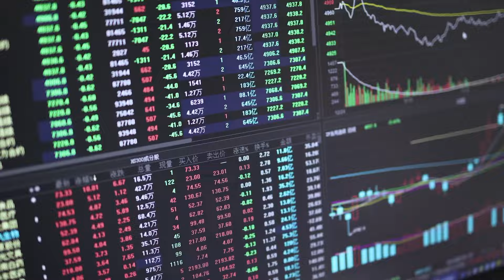💥Iraqi Dinar 1 To 1 Rate Today 💥Iraqi Dinar News Today 2024💥